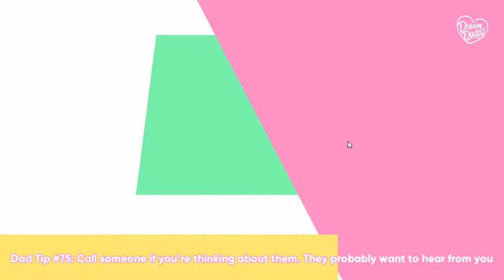#1 DAD? - Dream Daddy: A Dad Dating Simulator (The Game Grumps Game) | Episode 8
Who’s the #1 dad in the world?? We’re pretty sure it’s Keith Sledghim, but why don’t you watch to find out!?